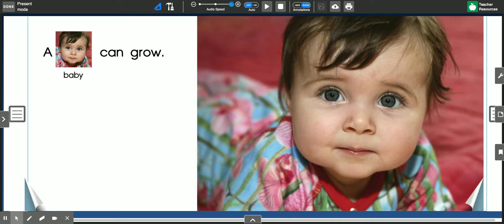A Tree Can Grow | Benchmark Universe